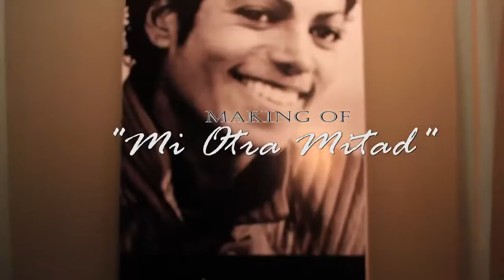Luis Alejandro Making Of MI OTRA MITAD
Artista: Luis Alejandro
Tema: MI OTRA MITAD

Producción Ejecutiva: LUIS ALEXIS LATORRACA
Realizado por L J PRODUCCIONES VIDEO & DESIGN

Dirección:  LUIS ROBLES
Guión : EDUARDO BRIGAS / LUIS ROBLES / LUIS ALEJANDRO LATORRACA/EDGAR LUZARDO/LUIS ALEXIS LATORRACA
Asistencia de Producción:  EDUARDO BRIGAS / SIMON GUTIERREZ
Producción General: L J PRODUCCIONES VIDEO & DESIGN
Producción de campo : L.AMUSIC CREW / FLIA LATORRACA / FLIA ORTA / FLIA OSORIO
Equipo de Producción: LUIS ROBLES / SIMON GUTIERREZ / FRANCIS JOSELIN / EDUARDO BRIGAS
Cámara: LUIS ROBLES
Cámara 2: EDUARDO BRIGAS
Making Of: L J PRODUCCIONES VIDEO & DESIGN

-TALENTOS:
CHRISMAR MARCANO
MELITZA MARFIL
SARIMAR TRIAS
KARINA LONGA
JOHANNYS ISAVA
SEBASTIAN ORTA LATORRACA
PAOLA GABRIELA LATORRACA
KARIM ORTA LATORRACA
LUIS FERNANDO LATORRACA
LILIANA LATORRACA
JUAN
FELIANNY VELASQUEZ
EILIMAR QUINTANA

-AGRADECIMIENTOS ESPECIALES :

EMBAJADA CLUB ,EL TIGRE .
ERIC CORRO
FREDDY RENDON
C.C UNIMALL , EL TIGRE .
CARLOS RIVAS
YUS CLEMAN
FAMILIA LATORRACA
FAMILIA ORTA
FAMILIA OSORIO
YOLANDA CONTRERAS
DILIANA SANZONETTI
FERNANDO OSORIO
XIOMARA LATORRACA
LOGISTICA Y TRANSLADO :
FERNANDO OSORIO
SEBASTIAN ORTA LATORRACA
KARIM ORTA LATORRACA

-CLUB VW GUAYANA :

NAPTALI HERNANDEZ
SAMUEL ESPINA

-ASOCIACION CIVIL ANGOSTURA MOTO CLUB :
WUILLIAN OSORIO
WLADIMIR BOTTARO
ALI DIAZ
ERIC KOBNITZ
PEDRO RODRIGUEZ
ALEXIS GONZALES
KILVIN JOSE PINTO
NUCCIO BACILE
FHYLLYS OTAIZA
JUAN MARTINEZ
HENRY SAVEDRA
CHRYSTOPHER PASCAL
ALBERTO SIERRA

-SEGURIDAD EN LOCACIONES

FRANKLIN BONGUIORNI
JOSE PIAMO
ALEJANDRO MIRANDA